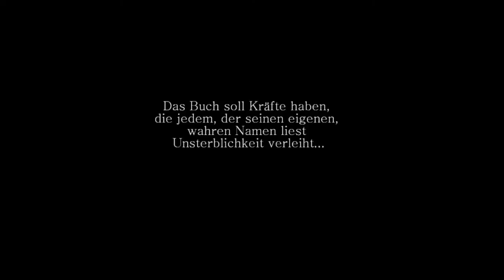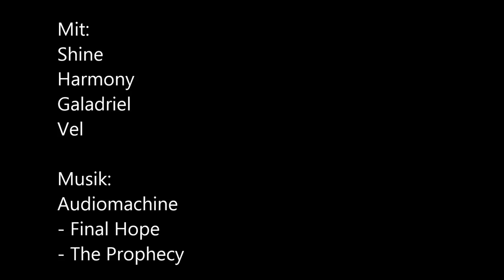Die Chroniken der Wildpferde - Dunkle Stunden [FINALE] Teil 1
Sooo meine Lieben! :D
Hier ist der erste Teil des Finales! ^-^
Ich hoffe er gefällt euch und ihr gebt ihm ein paar Likes und Kommis. :3